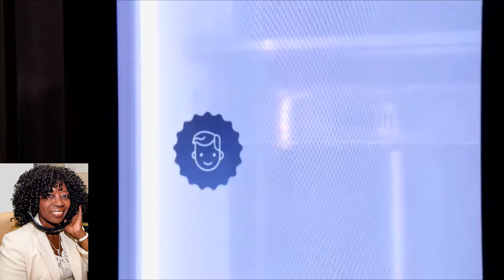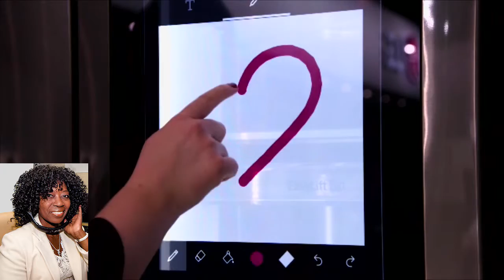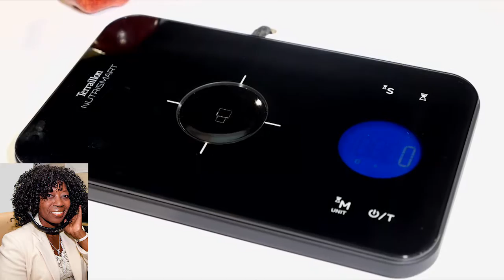CES Chef George Duran